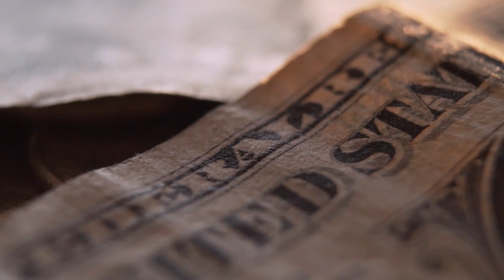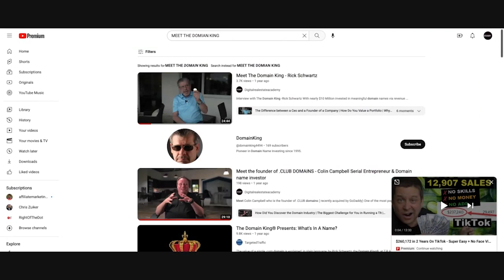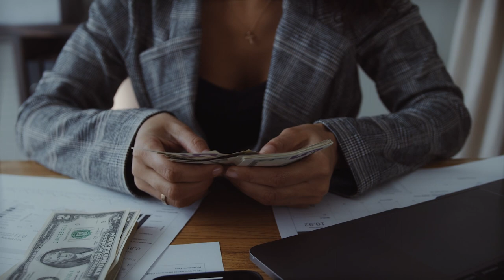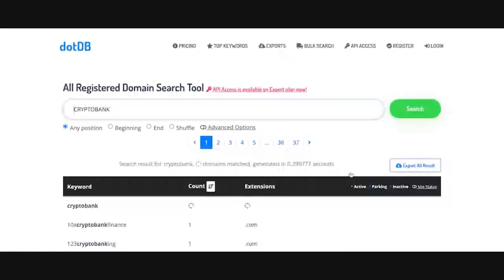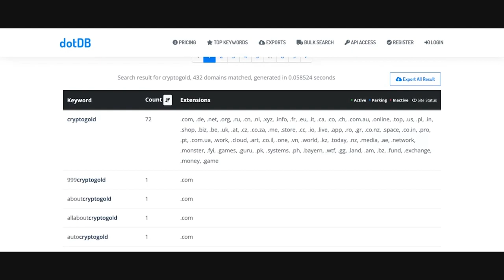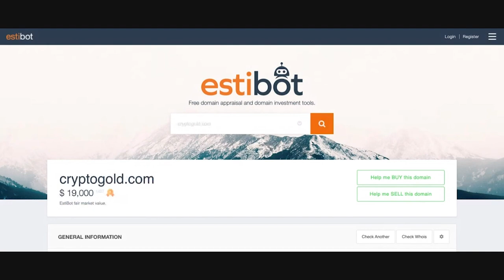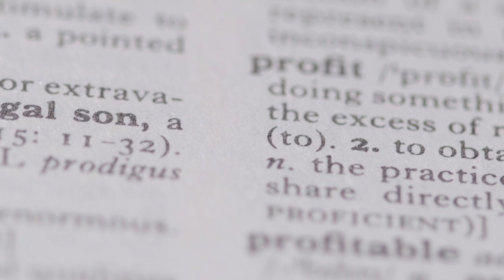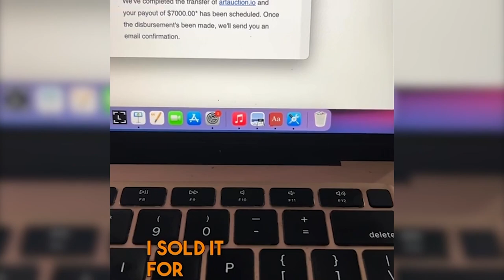Earn money flipping domain names- Introduction to Domain Name investing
In this video, we will give you a basic introduction to domain investing. We'll cover what domain investing is, the different types of domains, and how to determine the value of a domain. We'll also discuss some strategies for buying and selling domains, and share some tips on how to get started. Whether you're a beginner or an experienced investor, this video will help you get a better understanding of domain investing and how to make the most of it.

© Copyright by Digital Real Estate Academy